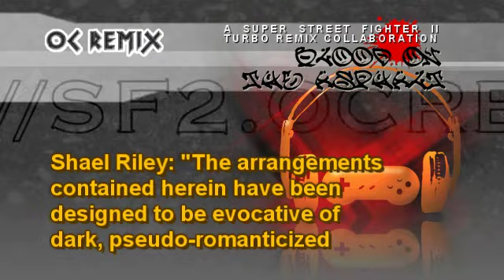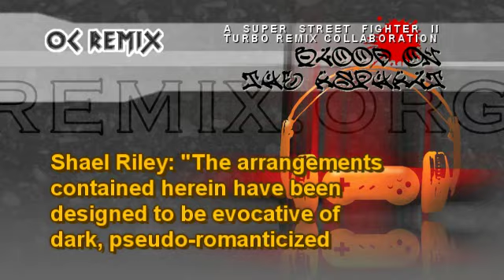Blood on the Asphalt: 03 'Wallstreet Monster' (Blanka) by Joshua Morse & Richter [Street Fighter II]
Super Street Fighter II Turbo: Blood on the Asphalt - FREE
ReMixers: Joshua Morse, Richter

• Game: Super Street Fighter II Turbo (Capcom, 1994, ARC)
• Composer: Yoko Shimomura
• Song: 'Blanka Stage'

Director
• Shael Riley

Assistant Director
• Stephen Malcolm-Howell (Malcos)

Artwork
• Ryan Barrett (Infinity's End)

• Matt Hackett (Richter)